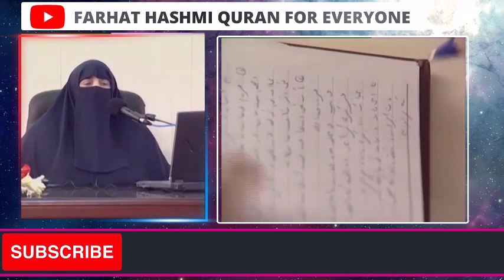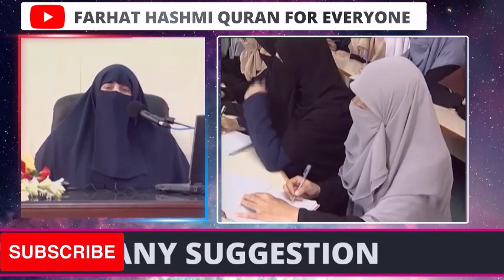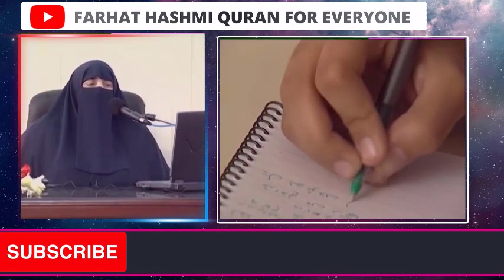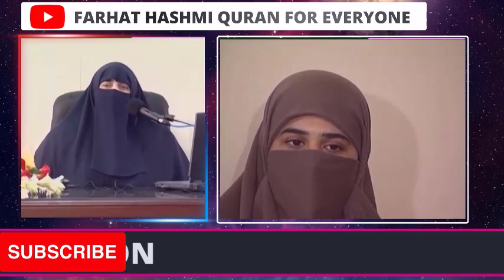Duniya Say Aakhirat Tak | Part 2 | By Farhat Hashmi